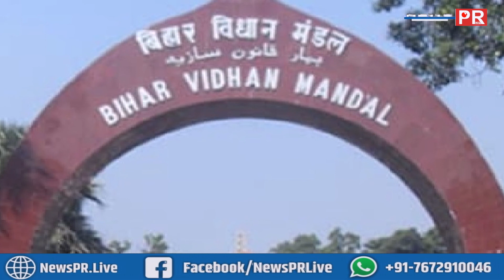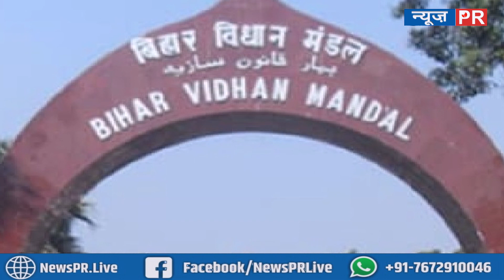बिहार विधानमंडल का शीतकालीन सत्र शुरू, ये रहा सरकार का 5 दिनों का प्लान | NEWSPR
शीतकालीन सत्र में कांग्रेस लगाएगी सवालों की झड़ी, रोजगार पर घेरेगी सरकार को | NEWS PR